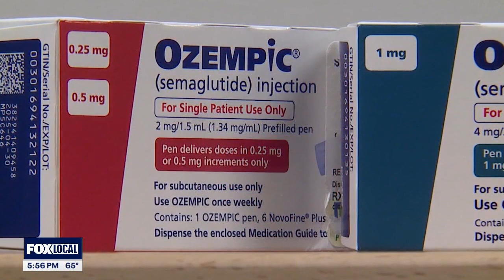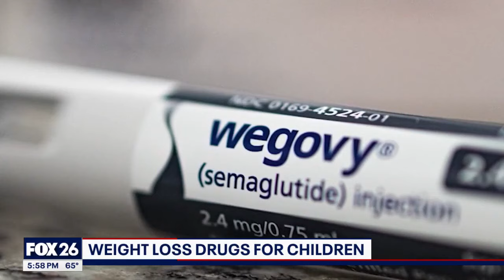FDA-approved shot weight loss for kids but raises concerns with parents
Semaglutide, initially approved by the FDA in 2017 for diabetes management under the brand Ozempic, has gained popularity as Wegovy for weight loss treatment. While the drug is effective, concerns have emerged regarding its prescription for younger individuals.